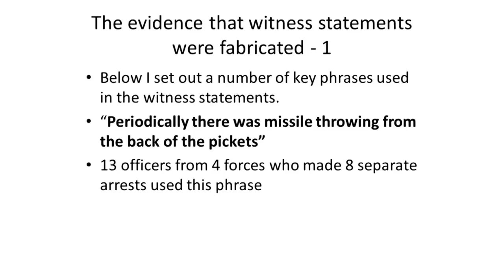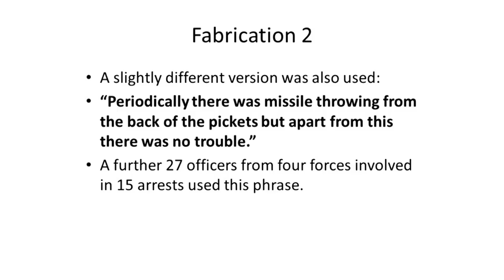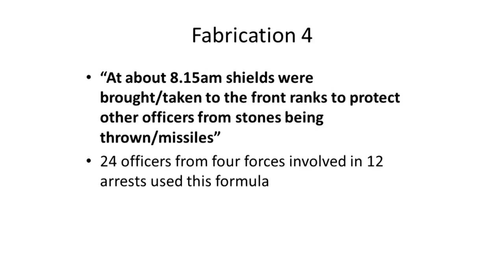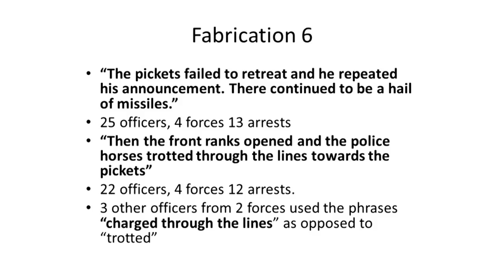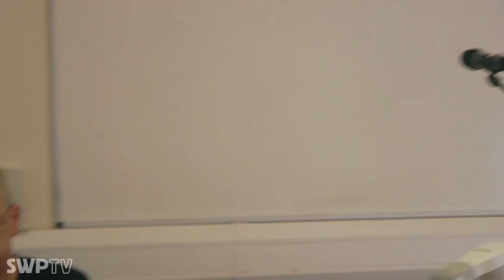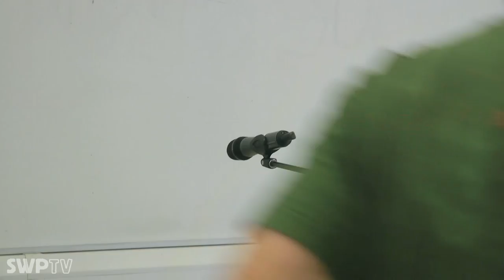Hillsborough, Orgreave and state cover ups - Sheila Coleman, Mark George & Barbara Jackson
Hillsborough, Orgreave and state cover ups

Speakers:
Sheila Coleman, Mark George & Barbara Jackson

With thanks and much gratitude to the photographers:
Martin Jenkinson and John Harris

July 2017